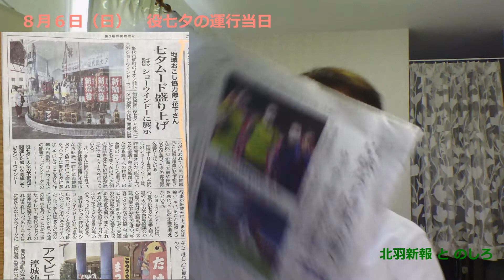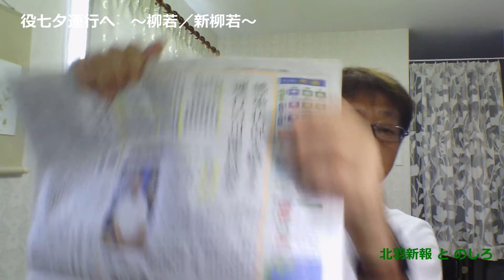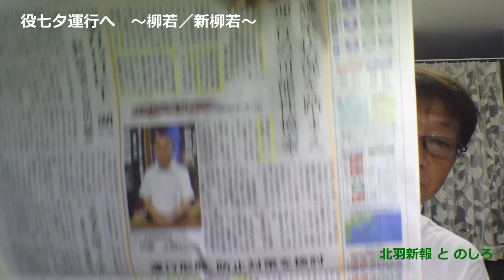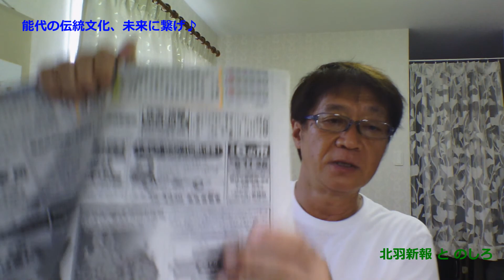本日、『役七夕』運行当日。柳若組、新柳若、能代役七夕五町組協議会等の関係者の決断と緻密に準備された実行力に感謝。８月６日は、役七夕初日でもあり、広島に原爆が投下された日でもあります。夏の一日が始まる。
【サマリー】

 　本日令和３年８月６日（金）は、能代の歴史に刻まれる一日になります。新型コロナに振り回される政府とメディアによって社会が大混乱する中、１年越しの「役七夕」が運行されます。

　運行に当たる新柳若、柳若組、そして多くの関係者には感謝するしかありません。そして、その実行力と決断力には敬意を表する以外の対応が思いつきません。そして、この奇跡を生み出した存在が、能代役七夕五町組協議会。

　今回は、元能代市議会議員・小野　立さんのインタビューを通じて、“能代役七夕五町組協議会誕生の背景”を紹介いたします。

さて、今夕、あの名調子と共に、役七夕がスタートします。